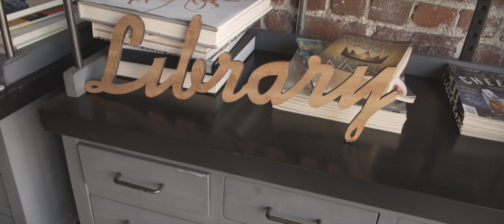Diana & Ryan | The Unique Space LA